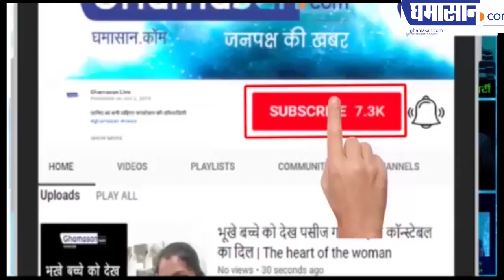Modi Government अब नागरिकों का डाटाबेस बनाएगी | National Population Register | Ghamasan Live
देखिए इस डाटाबेस में क्या रहेगा